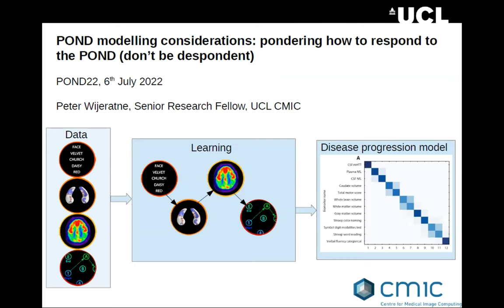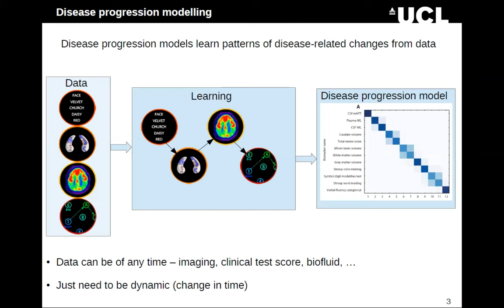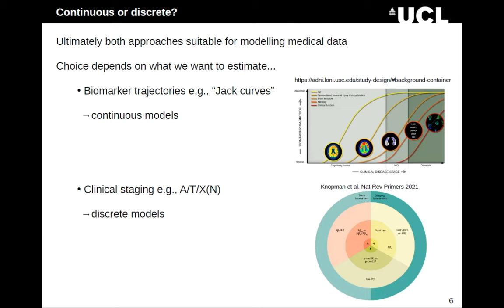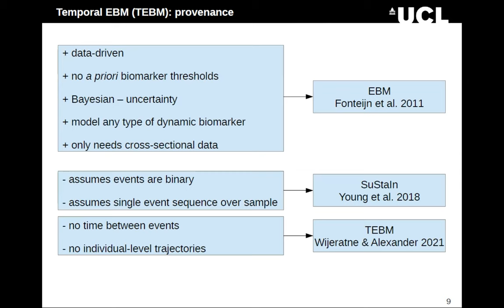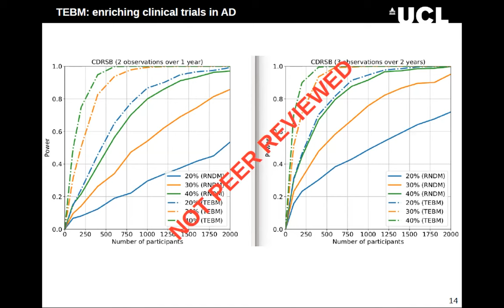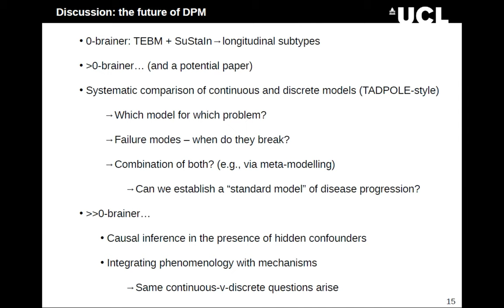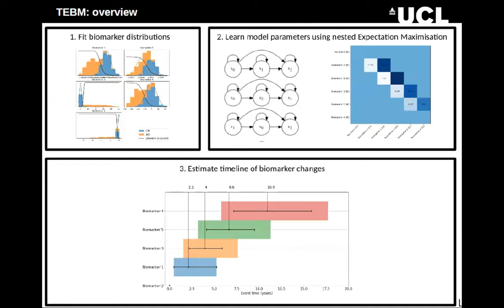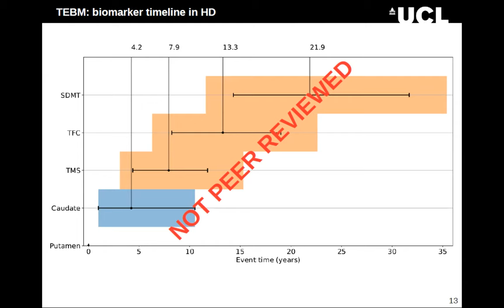POND22 ECR Talk 3 – Peter Wijeratne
Peter Wijeratne discusses considerations for data-driven disease progression modelling